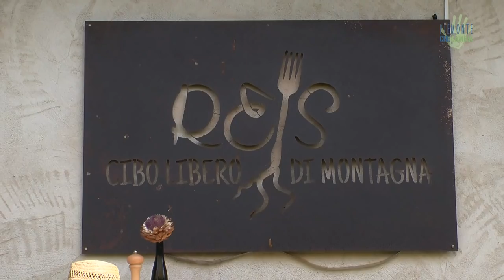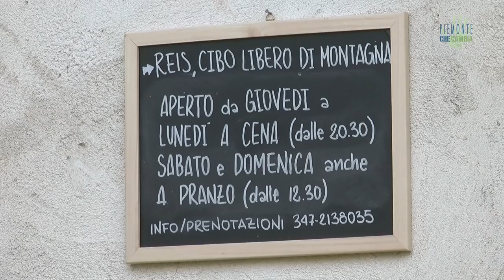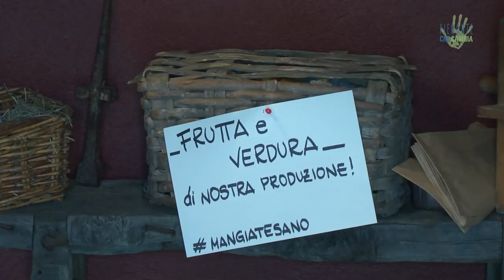Juri Chiotti, lo chef stellato che ha cambiato vita per la montagna - Io faccio così #231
Juri Chiotti è uno chef stellato che ha deciso di cambiare vita e tornare alle sue origini: le Alpi piemontesi. Tra questi monti, dopo anni di esperienze in Italia e nel mondo, ha ora dato vita al ristorante agriturismo “REIS Cibo Libero di Montagna”. Oggi Juri non vive solamente in cucina: si occupa anche dell’orto e degli animali perché, come ha scoperto, agricoltura, allevamento e cucina sono profondamente legati. Il suo nuovo sogno? il recupero del borgo di famiglia.